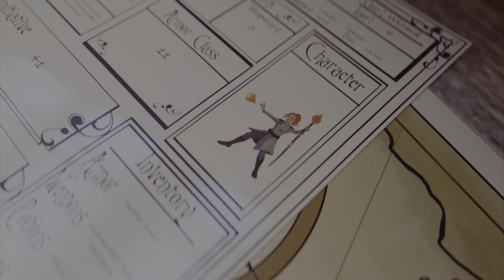Horizon Forbidden West: GEMINI | Can Aloy & team capture HEPHAESTUS?; Walkthrough Gameplay Part- 89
Horizon Forbidden West: Aloy’s Journey to the forbidden west in attempt to revive GAIA & save Earth.

GEMINI
• Talk to GAIA
• Protect Beta
• Pursue HEPHAESTUS into the Cauldron
• Force HEPHAESTUS back into the core
• Follow the Conveyors
• Explore the two cauldron chambers
• Override the network uplink
• Kill the Machines
• Return to the Assembly Chamber
• Kill the Slaughterspine
• Return to Beta & Varl